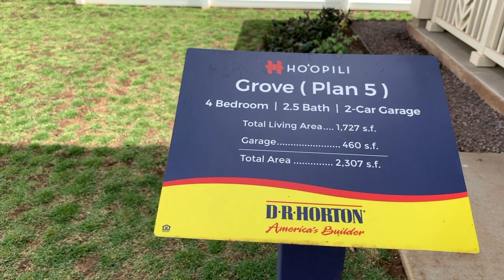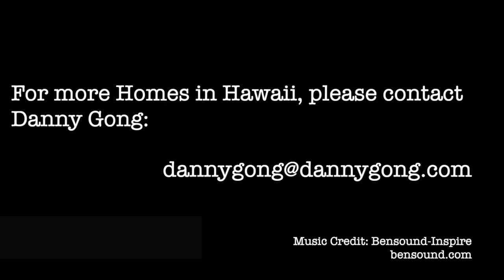New Homes at Iliahi Ho'opili Kapolei, Oahu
Brand new homes being built in Kapolei by D.R. Horton.

These Single Family homes come in a variety of 8 different floor plans.

- 3 bedrooms - 4 bedrooms
- 2 - 3.5 bathrooms
- 1 story or 2 story
- 2 car garage

Prices starting from $630,000 - $850,000

Plan 5 is a single family two story home that features several cozy “nook” areas for maximum family enjoyment.

This home offers four spacious upstairs bedrooms and two and one half baths, tech desk area, drop zone and linen storage closet.

The master bedroom features an oversized walk in closet with added privacy due to direct accessibility through the master bath, which features dual sinks and walk in shower.

The living area of this home has vaulted ceilings, windows galore, and fun, well-spaced, “nooky” living areas for maximum family enjoyment.

The kitchen offers easy access to the family room with sit-down peninsula featuring decorative pendant lighting, and/or tandem easy-access to the formal dining room if you are entertaining.

The Frigidaire Stainless Steel appliance package including the natural Gas Range, convection-microwave and dishwasher and Kohler single-basin vault kitchen sink nicely compliment the standard cherry stained solid wood cabinetry with soft-close doors and drawers, to nicely finish this well-appointed kitchen.

Additional features of this home: two car attached garage with laundry sink, W/D hook ups, a one year builder warranty, 10-year limited structural warranty, gas hot water heater, drop zone, PV and EV Ready, Electric or Gas Dryer Ready USB outlets, Garage door keypad opener, Vinyl plank flooring in living and kitchen areas, plush carpeting at stairs, hallway and bedrooms and split A/C system Included.